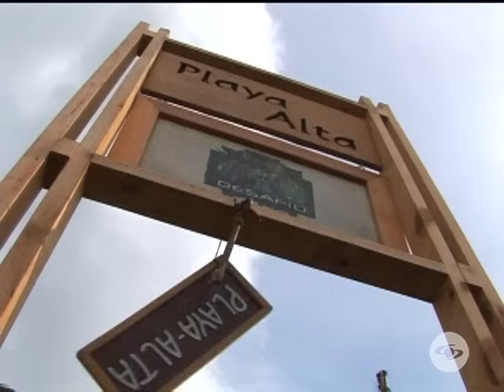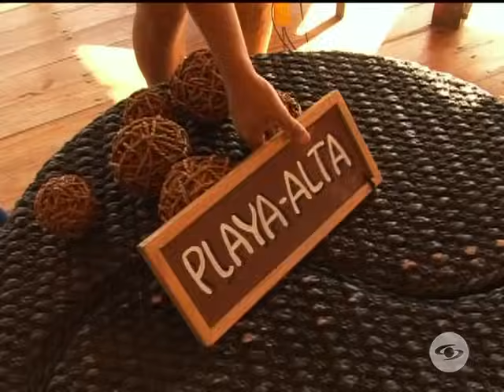Capítulo 51 | Desafío 2006